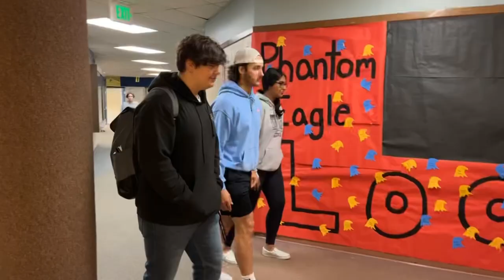HALLWAY EXPECTATIONS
HALLWAY EXPECTATIONS at Ferndale High School in Ferndale, Washington USA.  Part of the Ready, Responsible, Respectful Video Series intended to support students in learning schoolwide behavior expectations.